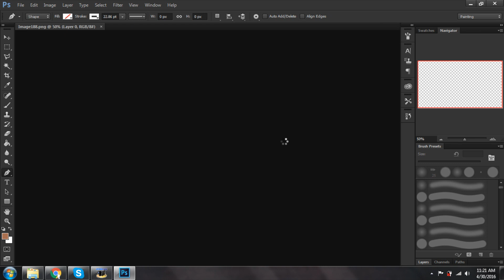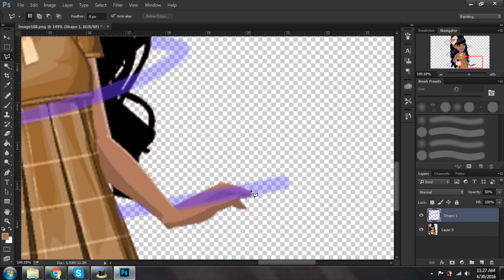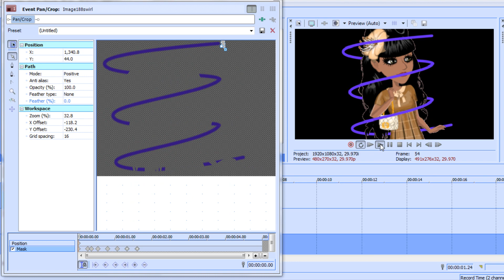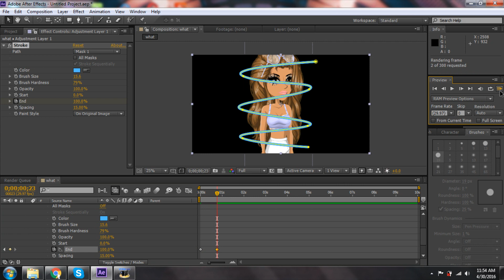Swirl Effect Tutorial | SONY VEGAS & AFTER EFFECTS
-sorry for not uploading, i've been so busy with everything lately and i'm lazy af-

SOooo here's an update from me and what I've been doing while I was gone. After uploading my recent video, things have been hectic. I had to clean a park, go to some parties, go to the beach, make 40 easter baskets, dye 1,000 eggs, homework, college placements tests, and a lot more things. And I've also been invited to another party which is today. I'm so popular geez!!! Also yesterday, I helped make a surprise party with my friends. We had a water balloon fight and I was laughing so hard that I kept dropping the balloons and my friends kept hitting me with them. I'm still laughing about it. So yeah, that was my life.

**I KNOW I NEVER ASK FOR THIS BUT YES, I DO WANT CREDIT FOR THIS EFFECT IF YOU DO USE IT PLEASE, THANK YOU**

Some people may have requested before that I do an After Effects tutorial. I'll have to admit, I was pretty hesitant to do that because I felt that a lot of the more experienced AE editors would tell me, "Oh there's an easier way to do that." or "THAT'S NOT WHAT THAT EFFECT IS USED FOR!" But I've decided to man the fuck up and be willing to ignore those comments.

By the way, I don't really recommend the Sony Vegas method because it's so time consuming, BUT I MEAN if you want to do that method, do whatever floats your boat because I do that.

Songs:
1) K114R4 - 1NT3NT10N
2) C0N0R M4YN4RD - 0N3 D4NC3 (C0V3R)

I hope you have a beautiful day, and I'll try to get an edited video out soon. :)